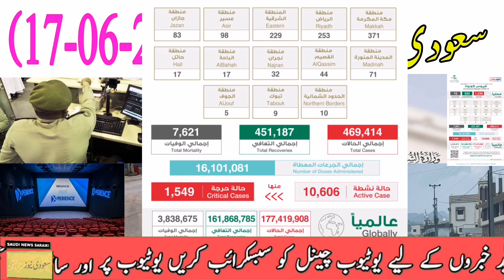Saudi Arab latest News Today 17 june 2021 Saudi News Saraiki